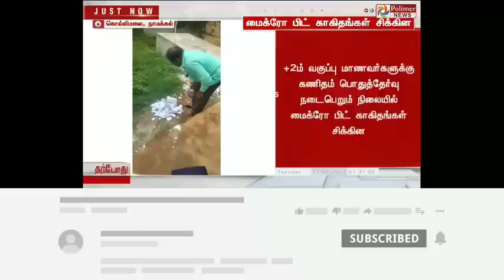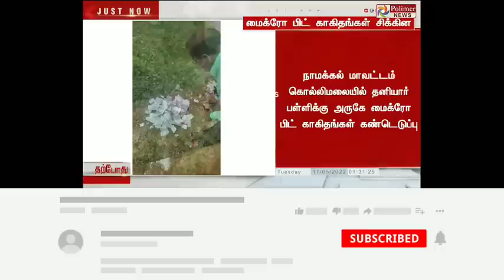TN 12TH STD PUBLIC EXAMINATION-2022 II TODAY +2 PUBLIC EXAMINATION II MATHS EXAM VERY DIFFICULT 🔴